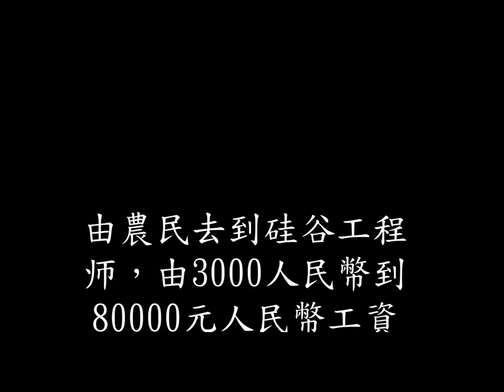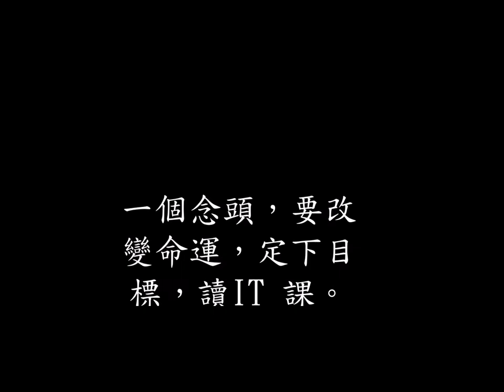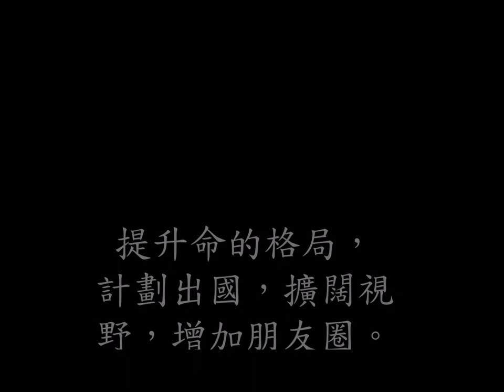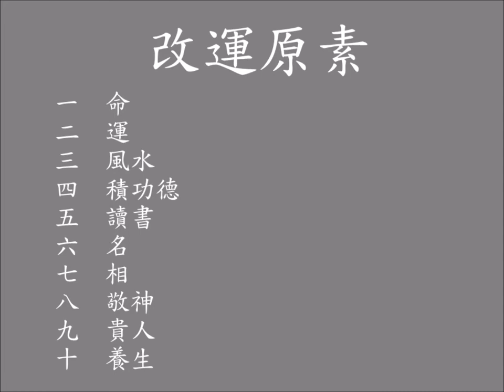如何加薪, 由3000人民幣到80000元人民幣工資由農民去到硅谷工程师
由農民去到硅谷工程师，由3000人民幣到80000元人民幣工資
,    她的命是湖南農民，是女孩，而在貧家庭長大。一個念頭，要改變命運，定下目標，讀IT 課。下一個目標，繼績上大學，提升自己。
提升一命二運三風水四積功德五讀書六名七相八敬神北交貴人十養生命的格局，計劃出國，擴闊視野，增加朋友圈。

Image by Sasin Tipchai from Pixabay
Image by scott payne from Pixabay